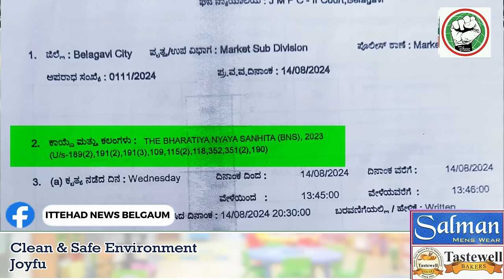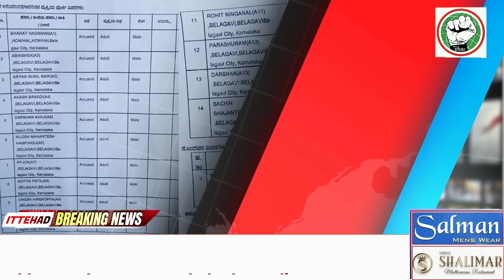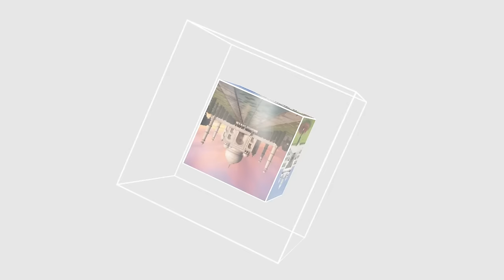KILLA ILAAKHE ME JAANLEWA HAMLA -14 AFRAD HIRASAT ME..?